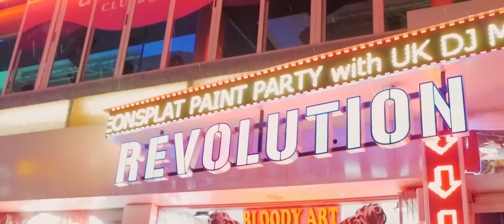Kuumalle Hiekalle 2016 Official Aftermovie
Suomen suurin koskaan järjestetty bailuryhmämatka Bulgarian Sunny Beachille !

2017 Lähdöt:

Kesäkuu  lähtö pvm 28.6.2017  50 paikkaa

Heinäkuu lähtö pvm 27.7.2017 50 paikkaa

Elokuu lähtö pvm 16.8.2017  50 Paikkaa